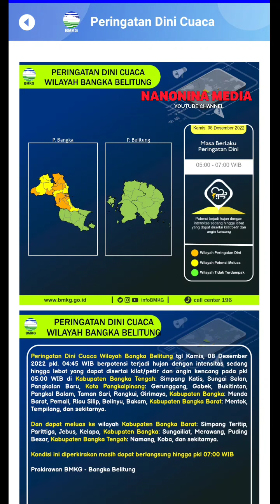INFO PERINGATAN DINI CUACA BMKG 8 DESEMBER 2022 2